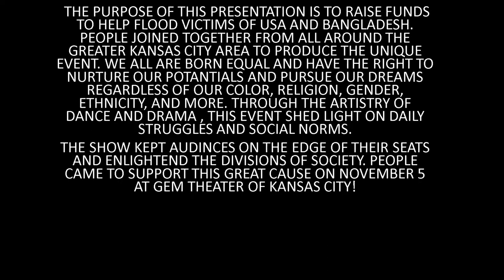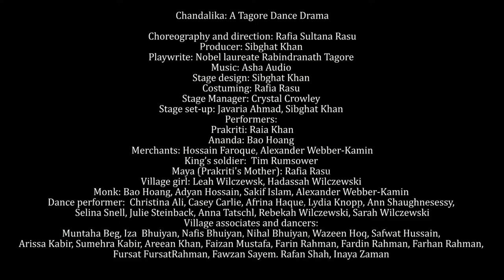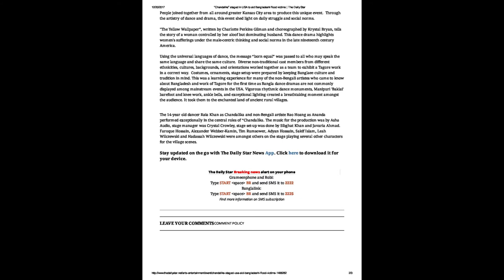BORN EQUAL - Chandalika: A Tagore Dance Drama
BORN EQUAL an evening of dance drama to benefit flood victims of near and far
Gem Theater, Kansas City, USA

"Chandalika" was one of the dance dramas presented at BORN EQUAL event. "Chandalika" an epic dance drama written by Nobel laureate Rabindranath Tagore about 100 years ago. The story revolves around the complexities of human nature and its conflicting situation. Relating that all human beings are equal and we must not sow the seeds of self-hatred. This production is about bringing people together to cherish life and forget division among humankind. This Bengali dance drama reminds us that the pursuit of knowledge enlightens us out of the division of society. This story is a great reminder to be passionate and advocate for equality in society. Using the universal languages of dance, the message “born equal” was passed to all who may speak the same language and share the same culture.  Diverse non-traditional cast members from different ethnicities, cultures, backgrounds, and orientations worked together as a team to exhibit a Tagore work in the heart of America.

Executive Committee of BORN EQUAL event:
Producer: Sibghat Khan:  Initiating idea to support flood victim, organizing, and leading the event.
Directors: Rafia Rasu and Krystal Bryant
Digital marketing: Lydia Knopp
Donator relations: Rehnuma Parveen
Administration: Julie Steinbeck
Donors: Faces (Moin Uddin), Online Bangla School, Country Financial Insurance, Ambica Food, and individuals.
Special thanks to all participants, donors, Faces and City in Motion ) for this support to make this a successful event to support flood victims.

Choreography and direction: Rafia Sultana Rasu
Producer: Sibghat Khan
Playwrite: Nobel laureate Rabindranath Tagore
Stage design: Sibghat Khan
Costuming: Rafia Rasu
Stage Manager: Crystal Crowley
Stage set-up: Javaria Ahmad, Sibghat Khan
Video: Mark Tatus

Performers:
Prakriti: Raia Khan
Ananda: Bao Hoang
King’s soldier:  Tim Rumsower
Village girl: Leah Wilczewsk, Hadassah Wilczewski
Merchants: Hossain Faroque, Alexander Webber-Kamin
Mother: Rafia Rasu
Monk: Bao Hoang, Adyan Hossain, Sakif Islam, Alexander Webber-Kamin
Dance performer:  Christina Ali, Casey Carlie, Afrina Haque, Lydia Knopp, Ann Shaughnesessy, Selina Snell, Julie Steinback, Anna Tatschl, Rebekah Wilczewski, Sarah Wilczewski
Village associates and dancers: Muntaha Beg, Iza  Bhuiyan, Nafis Bhuiyan, Nihal Bhuiyan, Wazeen Hoq, Safwat Hussain, Arissa Kabir, Sumehra Kabir, Areean Khan, Faizan Mustafa, Farin Rahman, Fardin Rahman, Farhan Rahman, Fursat Rahman, Fawzan Sayem. Rafan Shah, Inaya Zaman

The purpose of BORN EQUAL presentation is to raise fund to help flood victims of USA and Bangladesh. People joined together from all around the greater Kansas City area to produce this unique event.  We all are born equal and have the right to nurture our potentials and pursue our dreams regardless of our color, religion, gender, ethnicity, and more. Through the artistry of dance and drama, this event shed light on daily struggle and social norms. The show kept audiences on the edge of their seats and enlighten them out of the division of society. People came to support this great cause on November 5, 2017 at Gem Theater of Kansas City, USA.

News featuring BORN EQUAL event:
“Chandalika” staged in USA to aid Bangladeshi flood victims; published November 09, 2017, The Daily Star.
Boheer Bishshe Nattotshobe Chandalika; Published November 23, 2017, Daily Janakantha.
Born Equal a Benefit Concert for Flood Victims; December, 2017, City in Motion School of Dance Holiday 2017 Newsletter.